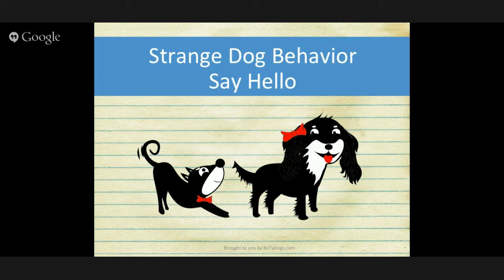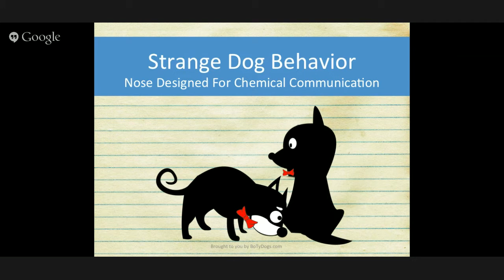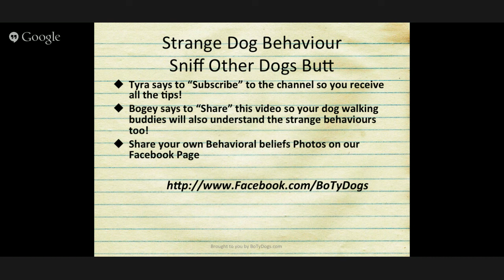Strange Dog Behaviour - Sniff Each Others Butts (5 of 5)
Did you ever wonder why dogs sniff each others butts?  We did some digging and this is what we discovered.

Bogey and Trya are the namesakes for BoTy Dogs. Bogey is a Husky/Rottweiler cross weighing in at 75 pounds. Tyra is a Gordon Setter cross weighing in at 50 pounds. Both of them are rescue dogs.

Bogey was a much happier dog once we adopted Tyra, they are best of friends!

You can follow them on their many different social media profiles.

You can also check out the BoTy Dogs products on Amazon

rescue dog, rottweiler, Gordon Setter, BoTy Dogs, strange dog behaviour, why do dogs sniff each others butts